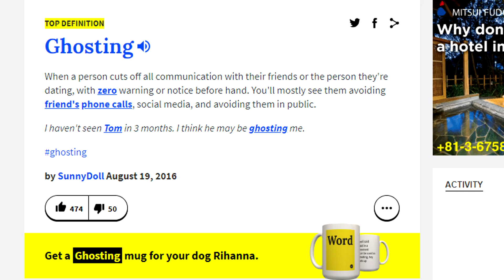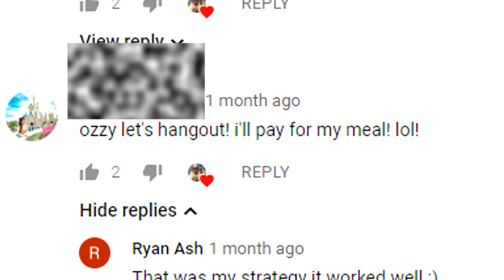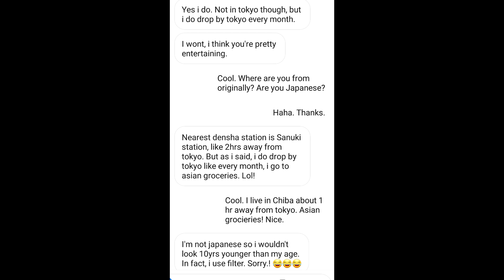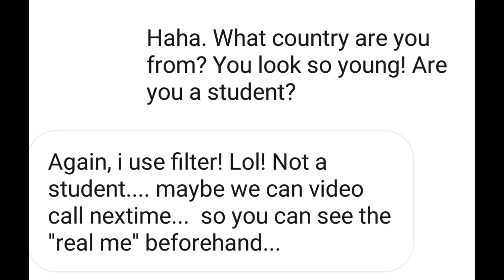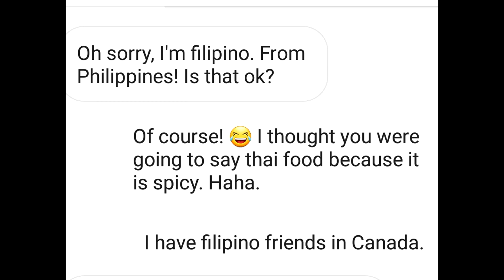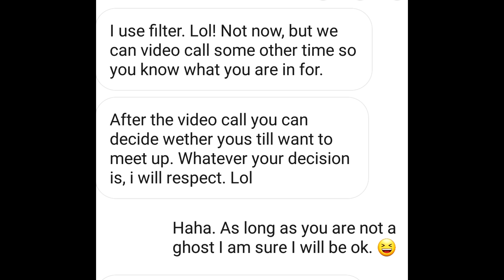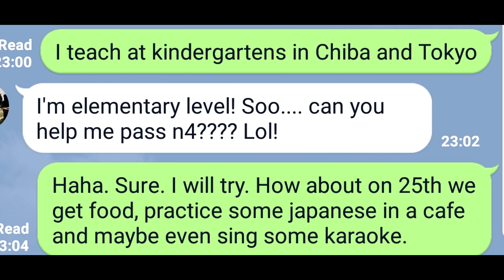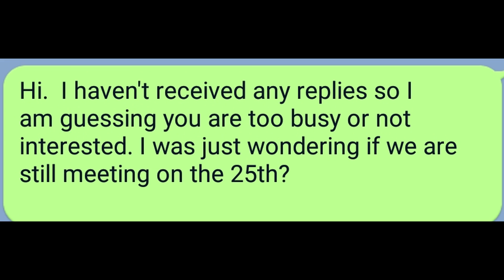She GHOSTED Me! [Dating In Japan]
Another story time video of my recent encounter in Japan. This girl who was supposed to meet me and have a date, ghosted me for no reason. Or was there a reason? Let me know what you think!